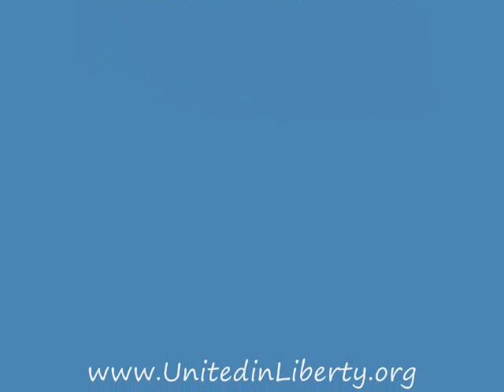Several News Stories; Several Principles Sept 29 2010 United in Liberty Radio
An out of control Cop who killed two girls wants Worker's Comp.  A prostitution law is struck down in Canada.  Harvard Pilgrim Insurance Co. cancels its Medicare Advantage plan.  Obama thinks Fox News is "Destructive to [American's} long-term growth," but thinks Jon Stewart's "Restoring Sanity" rally is great.   Caterpillar is hiring...in China!  Reusable grocery bags are infested with harmful bacteria.  Census data shows marriages were down in 2009.  Finally, the House passes the 911 workers aid bill.  What do all of these stories have to do with one another?  Simple; they all related to the 12 Principles of Liberty.